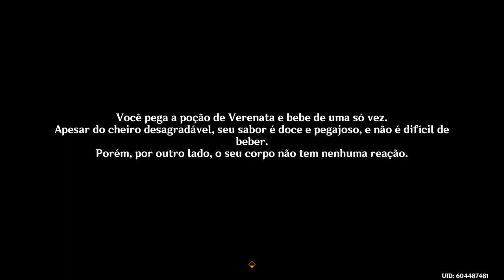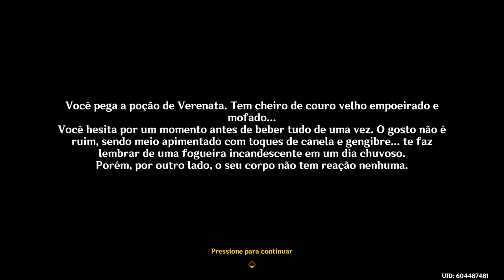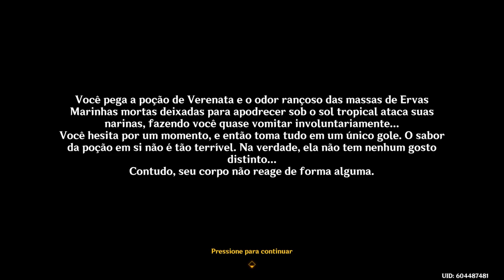💎Genshin Impact #761 - Ei, isso não é uma sopa de abóbora...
Hoje estamos, continuando a game play de Genshin Impact, completando outra missão secundária.